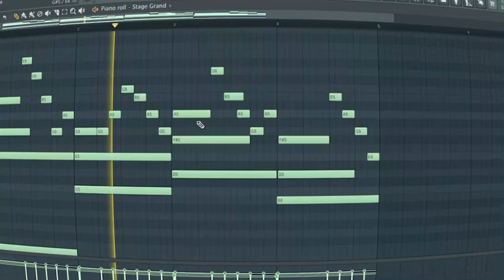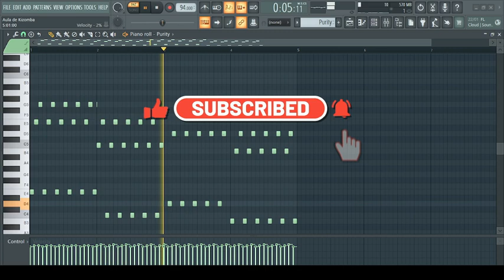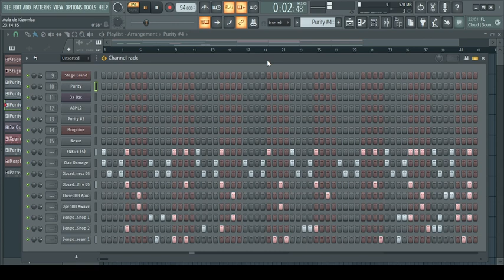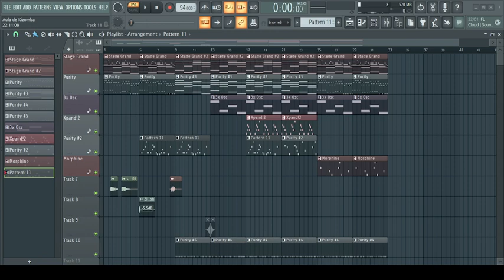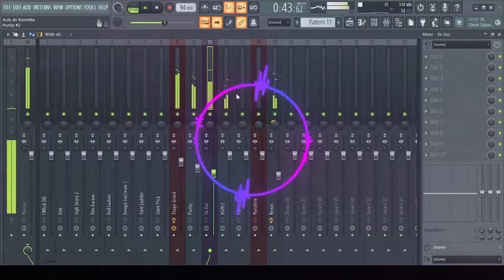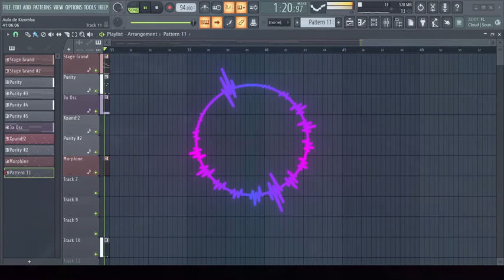O Segedo da instrumental de kizomba revelado por scorobeatz 2024 instrumental que anima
🔥🎹 Seja bem-vindo ao nosso mundo de batidas contagiantes e melodias envolventes! 🎶

não deixe de:

👍 Dar um like para nos mostrar seu apoio!
💬 Deixar um comentário e compartilhar sua vibe conosco!

ATENÇÃO!❗

💰 Quer adquirir esta instrumental e outras  exclusivas? 💰

Muito obrigado, família! 😊

Cada um de vocês é incrível, e nós valorizamos profundamente o seu apoio. Vocês são simplesmente os melhores!